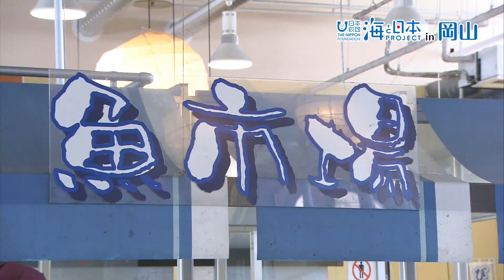海とみらいの図鑑プロジェクト 日本財団 海と日本PROJECT in 岡山 2018 #12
7月23日、日本財団が推進する「海と日本プロジェクト」の一環として行われた「海とみらいの図鑑プロジェクト ワークショップ」。
オリジナル図鑑の作成に向け、地元岡山でとれる海の幸について学ぼうというものです。
地元の漁師さんに話を聞いたり、スーパーの鮮魚コーナーで接客体験をしたり子どもたちは目を輝かせながら熱心に魚について学んでいました。
尊い命をいただく事への感謝、流通に関わる人への感謝など学び多き1日となったようです。